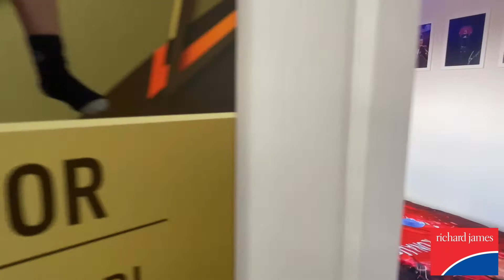Hidcote Close, Wellingborough